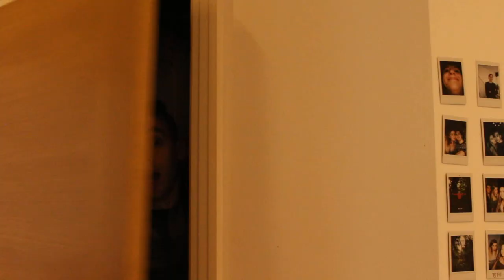The Sarah Jane Adventures Intro - Spoof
Still in disbelief Clyde DOXXED Sarah Jane at the beginning of every episode... Enjoy this playful jab at one of my childhood favorite shows!

Special thanks to Dominic G. Martin for playing Clyde and Gretchen for playing the titular Sarah Jane!